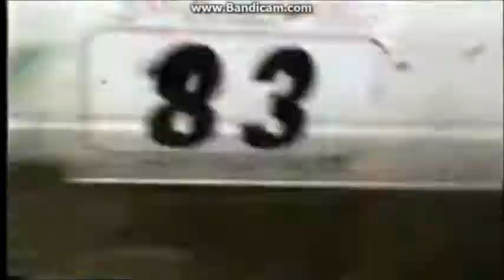Motorsport Extreme Crashes, Mild Crashes, and Flips (Part 5)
All copyright goes to all users who are in the video, not mine